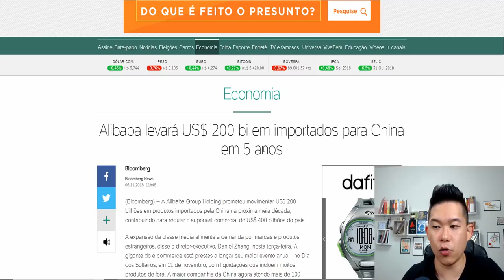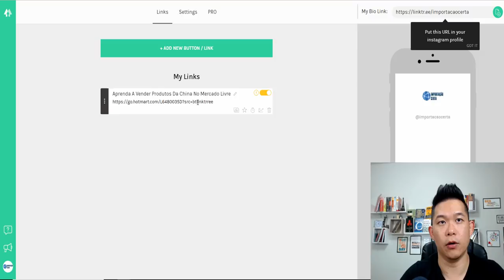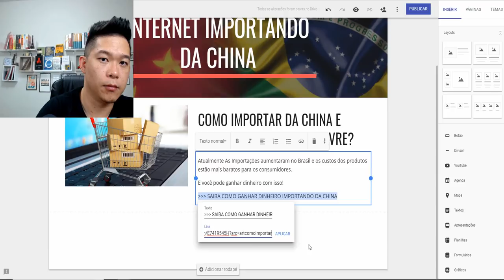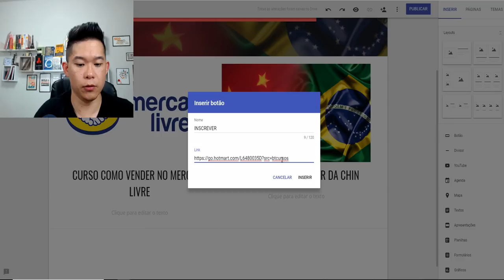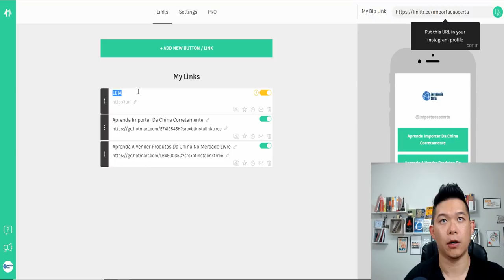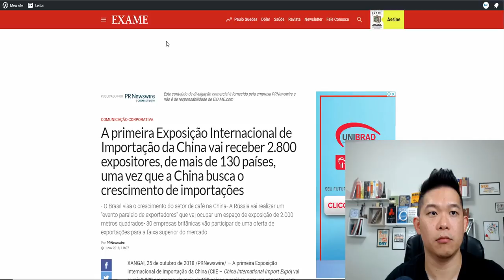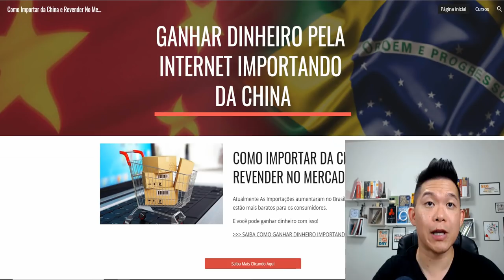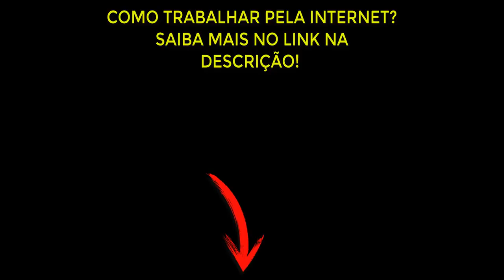Ganhar Dinheiro Sem Investir | Diogo Mitsuda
Neste vídeo estarei mostrando como trabalhar com Marketing Digital sem investir.
Mas

Forte abraço!
Sucesso!

Diogo Mitsuda